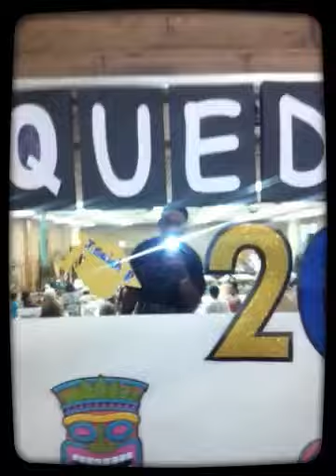My big boy dougies big day.. (Created with Magist